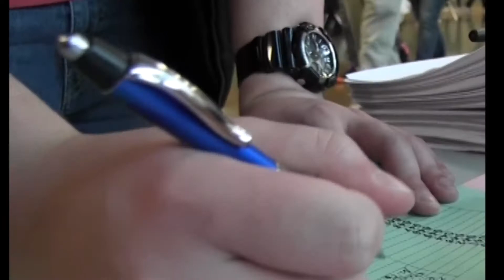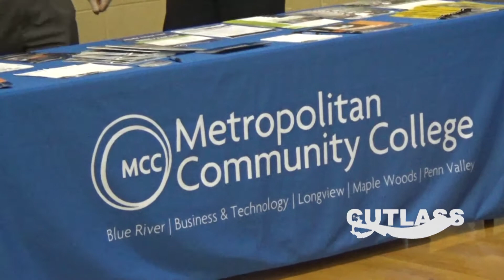October 13, 2017 Episode